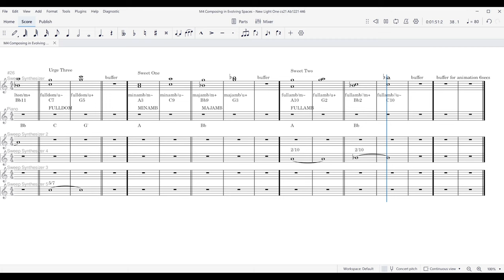ANIMATED TEXTURE New Light One Ab1221 446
from the Composing in Evolving Spaces Series